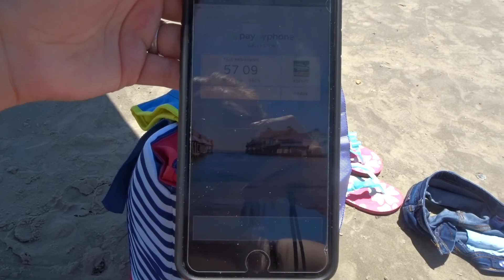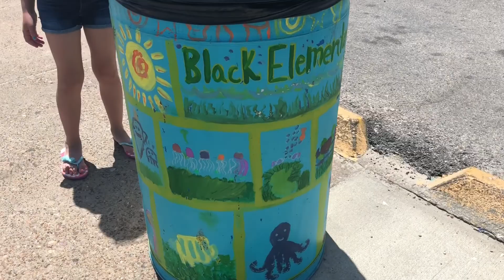VACATION DAY TWO // VLOG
THIS IS WHERE I GET MOST OF MY HOME AND CLEANING SUPPLIES

My vlog camera:Sony DSCWX500/B

♡ S O M E • O T H E R • V I D E O S ♡

♡ S O M E • O T H E R • C L E A N I N G • V I D E O S ♡